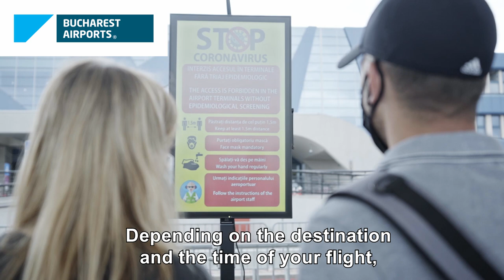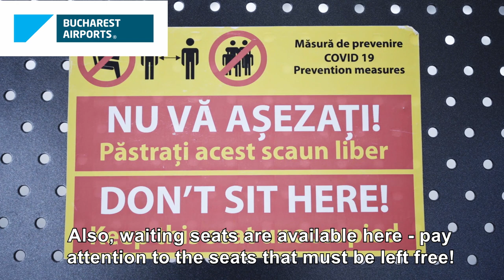New measures applied at the "Henri Coandă" International Airport - departures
New measures applied at the "Henri Coandă" International Airport since May 17